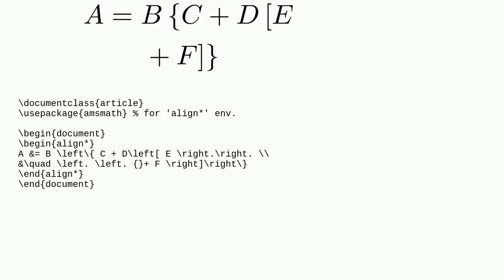Tex: left. and right. delimiter is not working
left. and right. delimiter is not working

A special thanks goes out to the community

  brackets